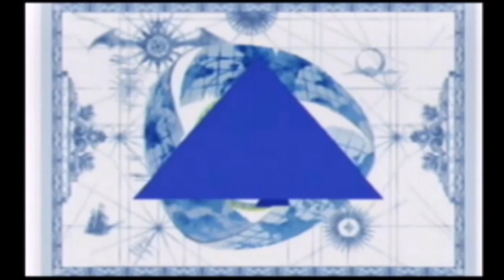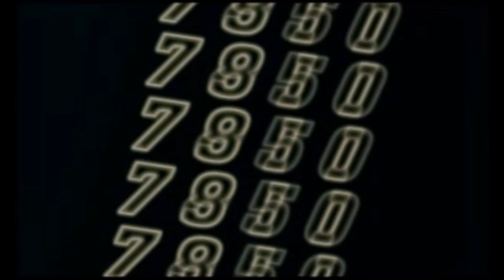Top 10 Capcom Fighting Games - KidShoryuken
Running down my top 10 favorite Capcom fighting games of all time!